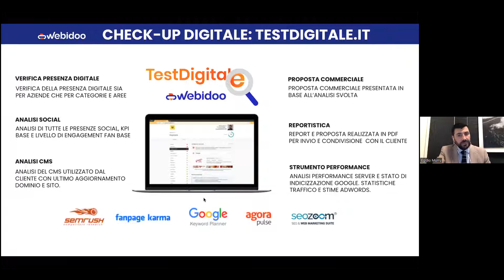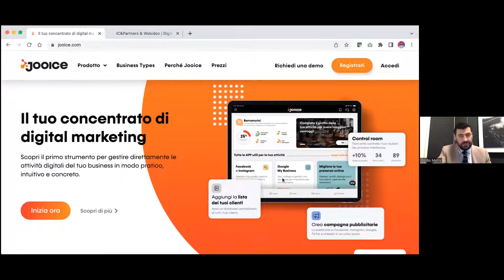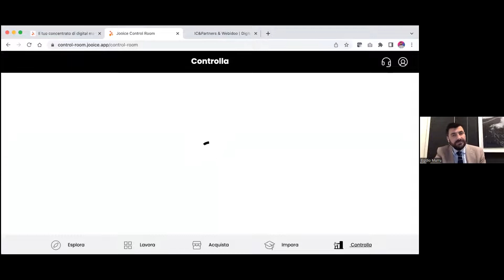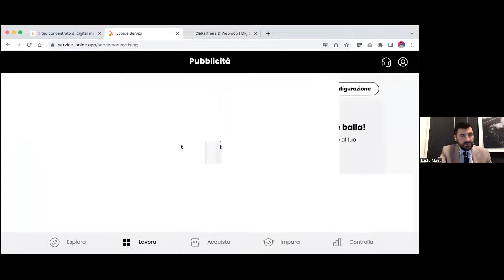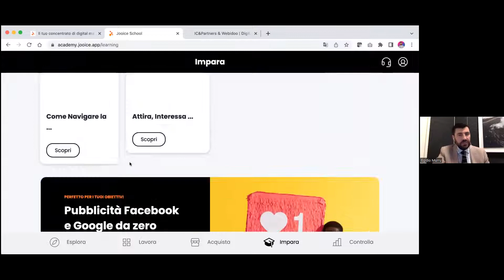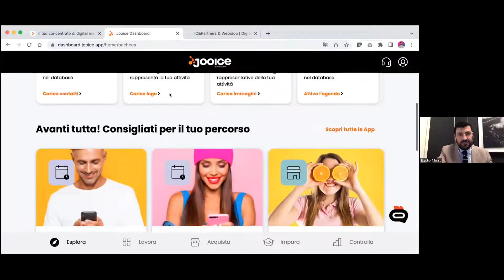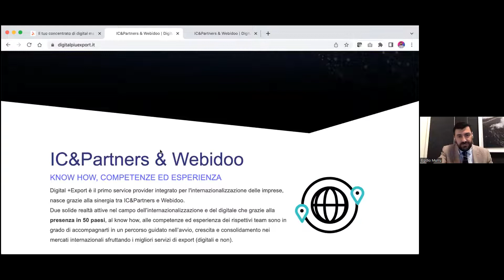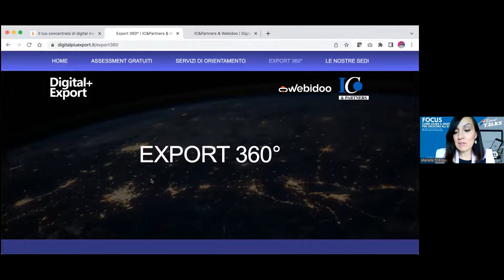Export Talks-Come usare il digitale per crescere all'estero: gli Strumenti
Export Talks è un ciclo di incontri virtuali gratuiti di 30 min su piattaforma zoom dove si affronteranno tematiche riguardanti: 🚨la situazione Paese 🎯le strategie più adeguate 💡le opportunità attuali 💰le forme di finanziamento.

Il 22 NOVEMBRE si è tenuto il FOCUS Come usare il digitale per crescere all'estero

Al talk è intervenuto EGIDIO MURRU, Co-founder & Chief Commercial Officer - Webidoo.

Il Talk è stato condotto da MARIELLA DI PINTO, Marketing, Communication & Finance di IC&Partners SpA.

Sei interessato ad altri Paesi esteri?

IC&Partners è la più grande piattaforma italiana di Entry Strategy e di supporto agli Investimenti Diretti Esteri delle imprese italiane.

Da 25 anni è a fianco delle PMI per supportarle nel percorso di crescita sui mercati esteri. E’ specializzata in consulenza per l’internazionalizzazione d’impresa in ambito fiscale, legale, contabile, amministrativo, finanziario e di gestione delle risorse umane all’estero oltre che di servizi di entry strategy e di export management. Il Gruppo nasce a fine degli anni 90 con focus di specializzazione sui Paesi dell’Est Europa.

Negli anni ha esteso la sua operatività nel resto mondo e oggi conta 27 uffici diretti nei principali mercati globali: Stati Uniti, Russia, Cina, India, Polonia, Bosnia – Erzegovina, Hong Kong, Bulgaria, Filippine, Messico, Romania, Vietnam, Serbia, Svizzera, Ucraina, Ungheria.